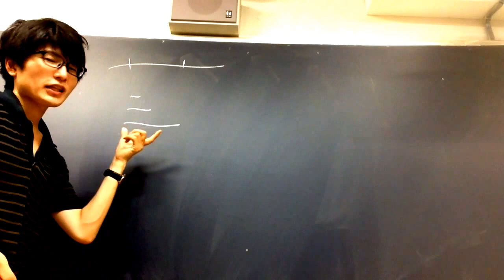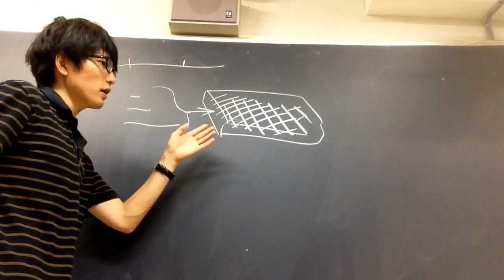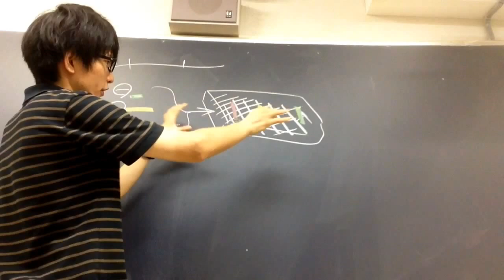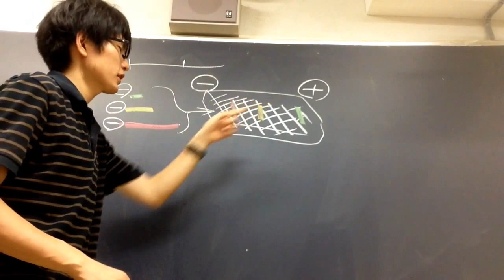電気泳動法 高校生物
電気泳動法についてわかりやすく講義します。
語呂「マイDNA（マイナスに帯電、DNA）」どうしようもない語呂ですね。ふつうに、リン酸部分で電離が起こるはずだから、負に帯電すると理解した方が早いですね。
●電気泳動法は、DNAを長さによって分離する方法である。ゲルにマーカーを流してバンドの位置から分子量を推定したり、ゲルを切り抜いて特定の長さのDNAだけを得たりできる。「ＤＮＡが制限酵素（ＤＮＡを切断する酵素）できちんと切れたか」「ＰＣＲ法で目的のＤＮＡ断片がきちんと増幅できたか」等、実験の進行チェックに用いることも多い。

＊情けない話ですが、僕は、こんな簡単な実験でもよく失敗していました。泳動槽にバッファー（泳動槽内のｐＨを安定化させる溶液）を浸し、ゲルをセット、ＤＮＡを注入し、電源を入れます。DNAはゲルの中を、プラスの電極目指して動き出します。
十分な分離には数十分くらいかかるので、その間、友達とおしゃべりしたりして休憩します。そして時間を忘れ、ハッとして慌てて研究室に戻り、電気泳動装置の電源を止めると、すでにＤＮＡはゲルを通り抜け（ゲルの中を進み、そのまま最後まで行き切ってゴールし）、泳動槽に拡散してしまっているのです。
もちろん泳動像を撮っても何も写りません。はじめからやり直しです。普通はこんなバカな失敗はしないのですが、僕はバカでした。

問題：ＤＮＡは水中で①負②正　どちらに帯電しているか。
答え：①（リン酸部分がＨ＋を放出し負に帯電している）

問題:電気泳動において、DNAはどちらの極に進むか。①マイナス極②プラス極
答え:② 先ほどの問題で見たようにDNAは負に帯電しているので、プラス極に進む。